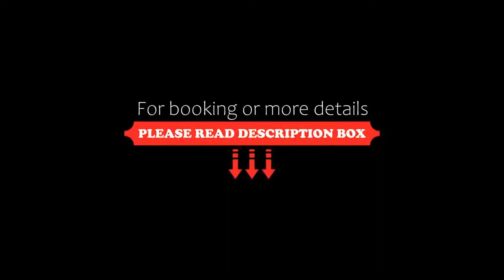La Mondaine, Paris, France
About Property:
Featuring a bar, La Mondaine is set in Paris in the Ile de France region, 1.7 km from La Cigale Concert Hall and 1.9 km from Opéra Garnier. This 3-star hotel offers a concierge service and luggage storage space. The accommodation offers a 24-hour front desk, a shuttle service, room service and free WiFi.
At the hotel, the rooms have a wardrobe. La Mondaine features certain units that feature a balcony, and all rooms are equipped with a private bathroom with a shower and a hairdryer.
The acc...
Property Type: Hotel
Address: 4 Rue de Vintimille, 9th arr., 75009 Paris, France
Searching For
1. La Mondaine - Paris - France
2. La Mondaine - Paris - France Address
3. La Mondaine - Paris - France Rooms
4. La Mondaine - Paris - France Amenities
5. La Mondaine - Paris - France Offers and Deals
Audio Credit:
Track Title: Subway Dreams
Artist: Dan Henig